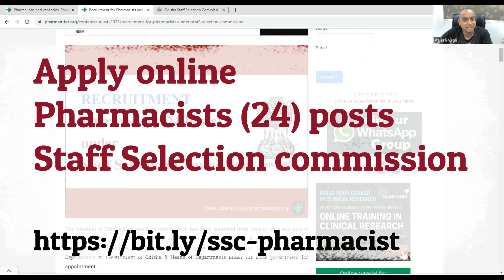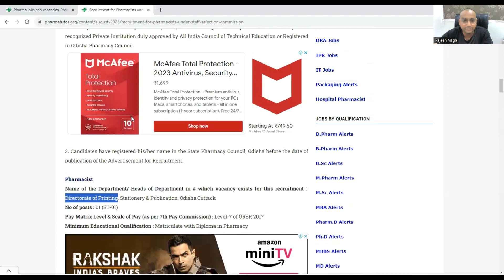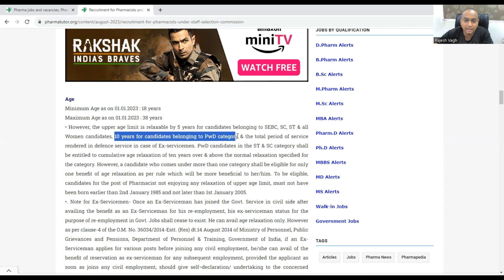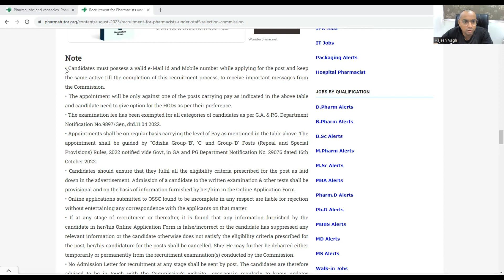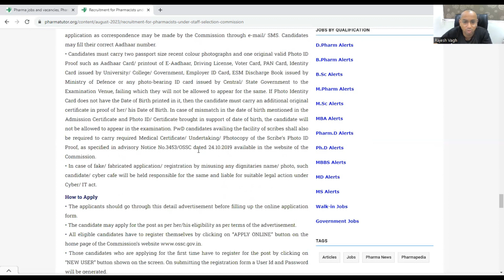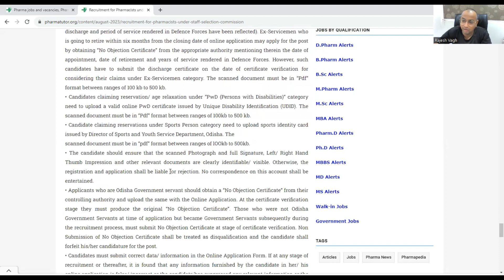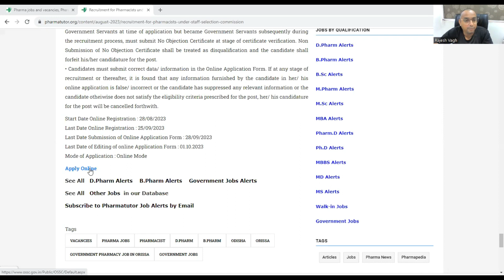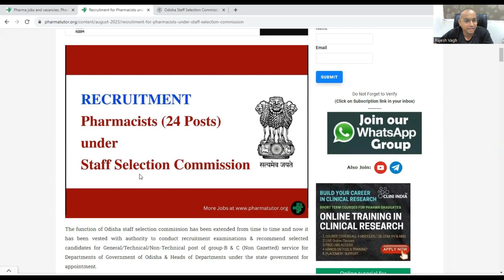Permanent Pharmacists Recruitment under Staff Selection Commission - 24 vacancies || Government jobs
Recruitment for Pharmacists under Staff Selection Commission - 24 vacancies
Qua: minimum of Diploma in Pharmacy Examination from the state Board of Pharmacy

Pharmacy Recruitment at OSSC, Pharmacist jobs, Pharmatutor government jobs, Orissa pharmacist.
PharmaTutor